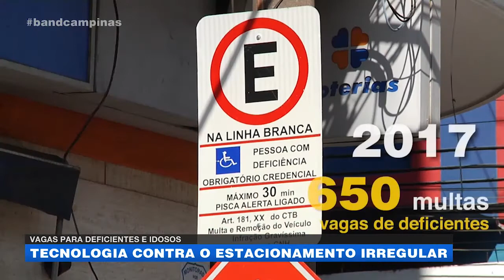Vagas para deficientes e idosos: empresa desenvolve tecnologia contra o estacionamento irregular